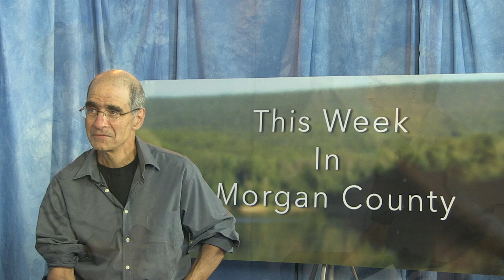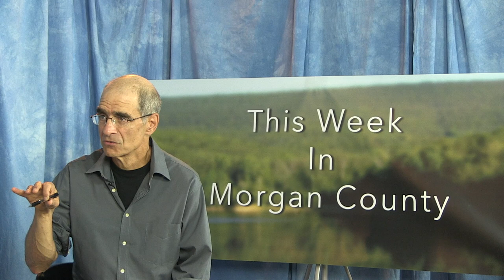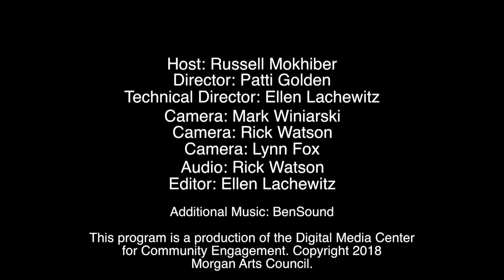This Week in Morgan County - Sarah Chayes Part 1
This Week in Morgan County, which is hosted by Russell Mokhiber, is a weekly interview series addressing issues and topics affecting the citizens of Morgan County, West Virginia and the Eastern Panhandle.

Our guest this episode is Sarah Chayes, former National Public Radio reporter; international corruption specialist; author, Thieves of State; former senior associate, Carnegie Endowment for International Peace; and author, working title: Kleptocracy in America. More information can be found at SusanChayes.org.

This program is a production of the Digital Media Center for Community Engagement.